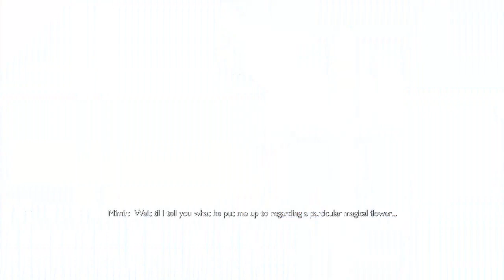god of war ragnarok valhalla part 5